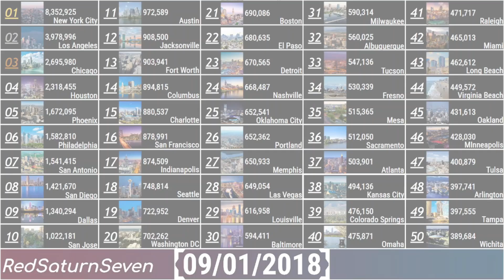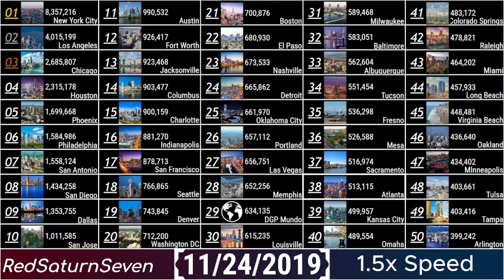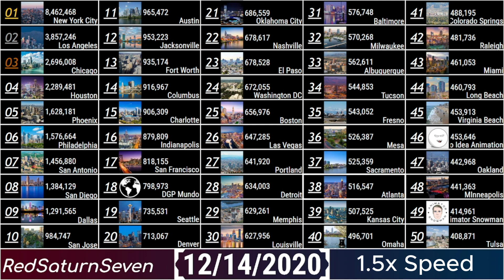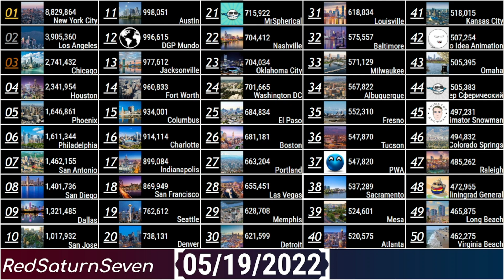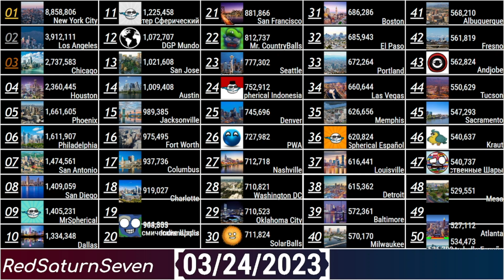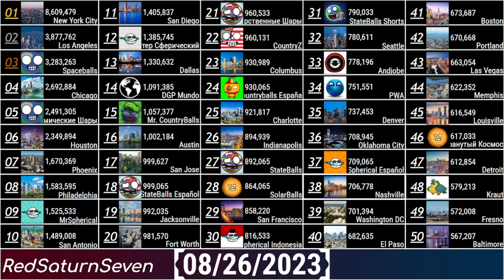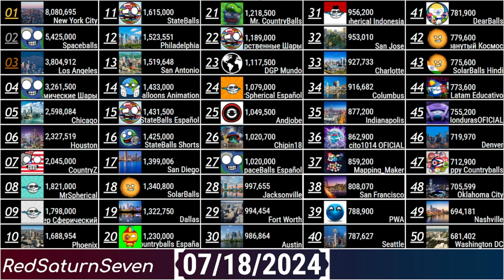Most Subscribed Countryball Channels vs Most Populated US Cities (Updated)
Cities Include New York City Chicago Boston Detroit Phoenix Los Angeles and more
Channels Include Andjobe PWA MrSpherical Mr.Countryballs StateBalls Chipin18 DearBall and more
Music